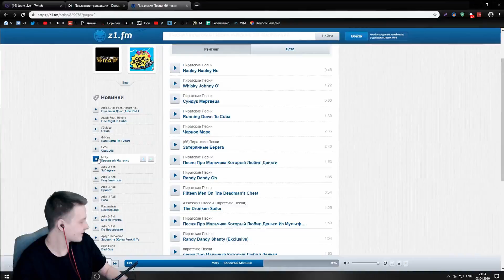Jeens даёт гайд по пупкам в Medieval Dynasty #2